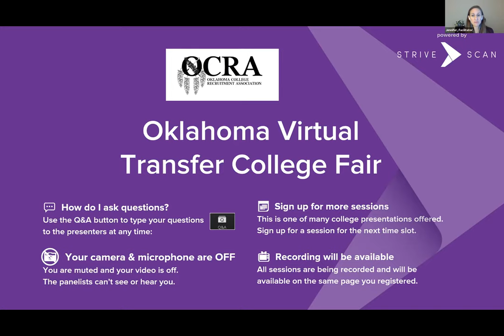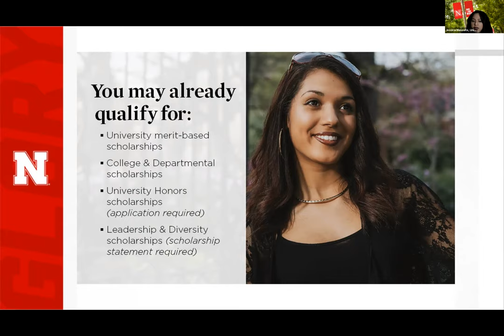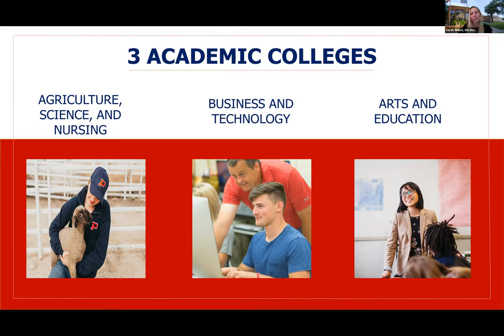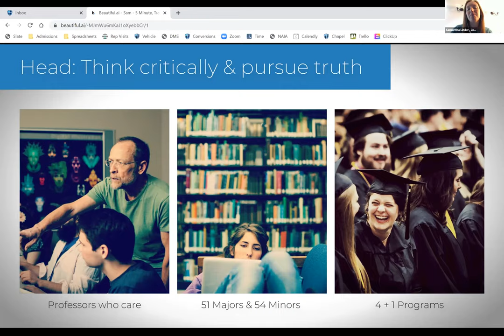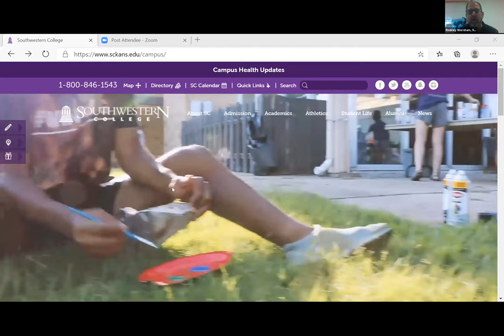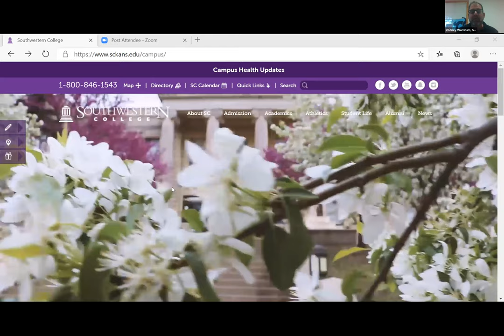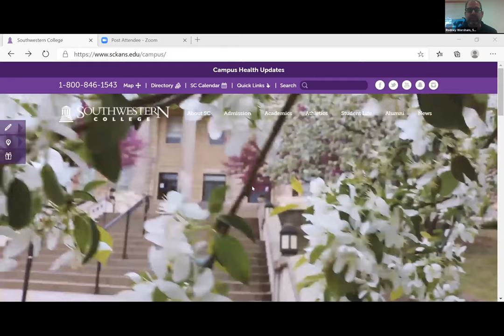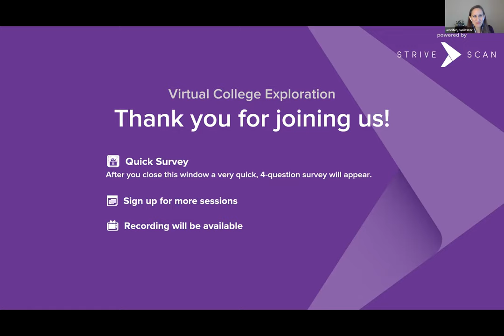Session C3 - Oklahoma - October 16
Oklahoma Panhandle State University
John Brown University
William Woods University
Southwestern College